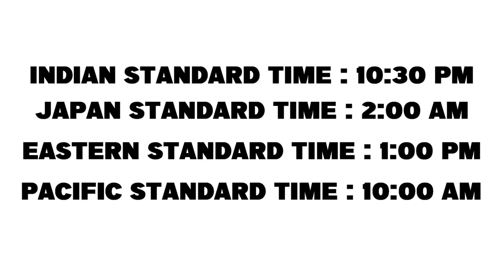The Kingdoms of Ruins Episode 4 Preview | Hametsu no Oukoku Episode 4 Release Date & Time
The Kingdoms of Ruin Episode 4 Preview | Hametsu no Oukoku Episode 4 Release Date & Time

🌟 Welcome to Otaku On Air, your passport to the ever-evolving universe of anime! 🌟

At Otaku On Air, we're your trusted source for the latest and greatest in the anime world. Our mission is to keep you up-to-date and fully immersed in the dynamic realm of Japanese animation.

Join us on this epic journey through the captivating and ever-expanding anime universe. At Otaku On Air, we're not just a channel; we're a community. Together, we'll explore, celebrate, and embrace the magic of anime. ✨📺🌸